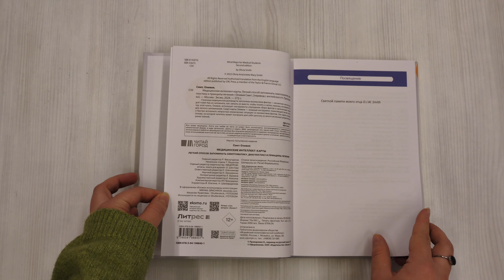Медицинские интеллект-карты. Легкий способ запоминать симптоматику, диагностику и принципы лечения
Книга охватывает наиболее актуальные темы, с которыми сталкиваются студенты-медики и начинающие врачи.Факты изложены в ясной форме, достаточной для уровня Viva последнего года обучения. Формат представления знаний — майнд-мэпс (интеллект-карты, смарт-карты) особенно интересен тем, кто строит свои знания в логических последовательностях, позволяющих максимально быстро сгруппировать и запомнить нужный материал. А место под собственные заметки на полях книги позволяет читателю добавлять примечания по мере изменения информации или локального контекста.

В книге представлены смарт-карты по следующим направлениям:
- Сердечно-сосудистая система
- Дыхательная система
- Пищеварительная система
- Система мочевыделения
- Эндокринная система
- Неврология
- Гематология
- Ревматология
- Инфекционные болезни
- Репродуктивная система
- Эмбриология
- Генетическая патология

В конце предложен список полезных диагностических критериев.